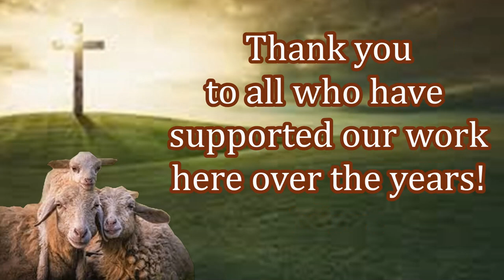New Believers Receiving Their First Bible! Your Impact is Needed Today!